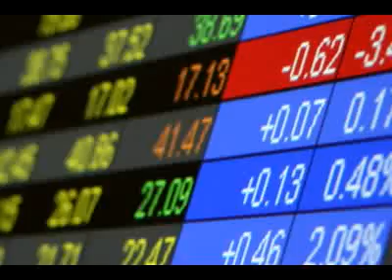Quality Stocks Daily Video 8/15/2008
I'm Cathy Rankin, and for Friday August 15th we're bringing you the latest news from around the markets.

(HEADLINE NEWS)

Today's headline news are brought to you by Brite Strike Technologies, Inc. (BSTI.PK). Brite Strike Technologies, Inc. (BSTI.PK) was started by two police officers who believe the top manufactures of tactical lights do not meet the needs of police officers. The company is committed to using the very latest technology, while abiding to the highest design and manufacturing standards, so that policemen and consumers can rely on Brite-Strike products when they are needed.

Market  headlines are brought to you by Uranium Hunter Corp. (URHN.OB). Uranium Hunter Corp. (URHN.OB) was founded with the purpose of building a portfolio of quality Uranium exploration properties in East Africa. The Company is already well positioned in the region with its 100% interest in the Uranium-Au property in Njombe & Songea Districts in Tanzania.

The QualityStocks Daily Newsletter would like to highlight WidePoint Corporation (WYY) as our "One to Watch"  up 3.66% with over 89 thousand shares traded.

Basic Earth Science Systems Inc. (BSIC.OB) is an OTCBB traded company with headquarters in Denver, Colorado. They are an oil and gas20exploration and production enterprise with exposure to 68,153 gross (8,470 net) undeveloped acres.

Pluristem Therapeutics Inc. (PSTI) down 4.59% with over 9 thousand shares traded.

"Please be sure to see our Disclaimer on the QualityStocks site.

Thank you for tuning in, I'm Cathy Rankin, Have a great day and we'll see you Monday, right here on The QualityStocks Daily Report.